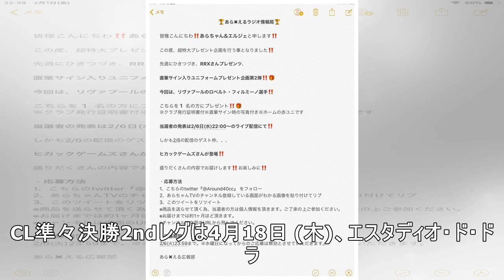【リバプールが3点目！】CL準々決勝2ndレグ ポルトvsリヴァプール